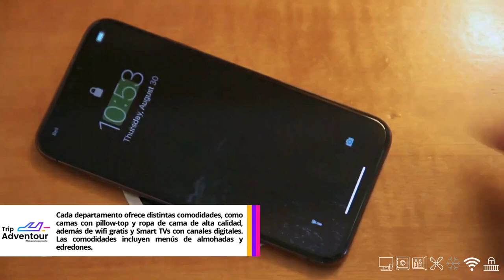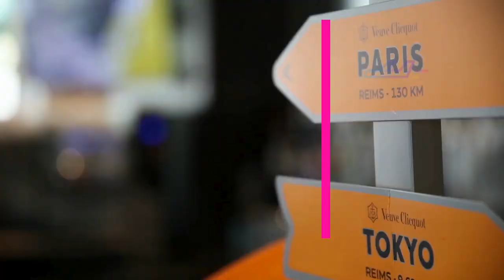Hotel Sofitel Montreal Golden Mile (Montreal) | TripAdventour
Reserva ahora tu estancia en Hotel Sofitel Montreal Golden Mile, Montreal, Canadá 🇨🇦